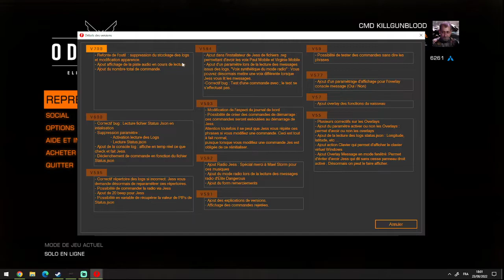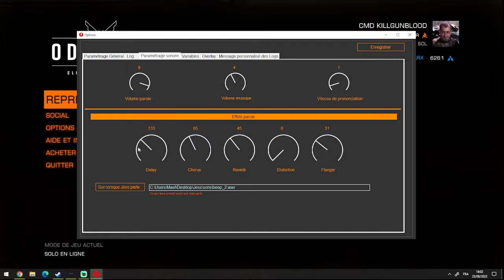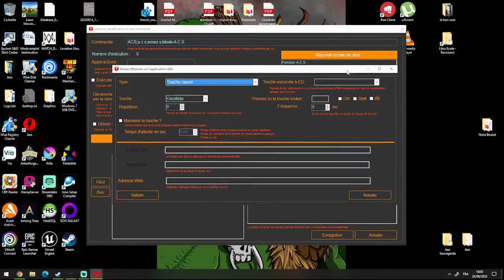Présentation de Jess 7.0.0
Attention cette version est une version de Jess allégée et optimisée.